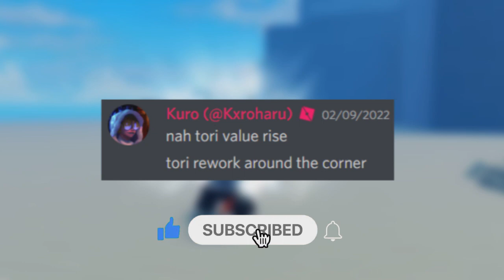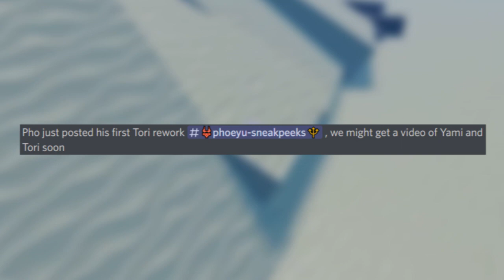[GPO] Tori Rework Continues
tori rework is continuing for gpo still but when will it come out!